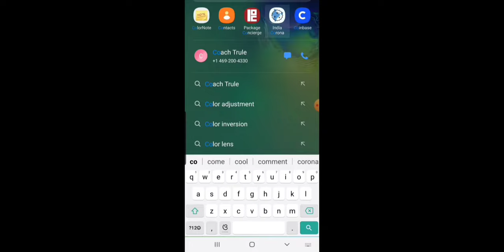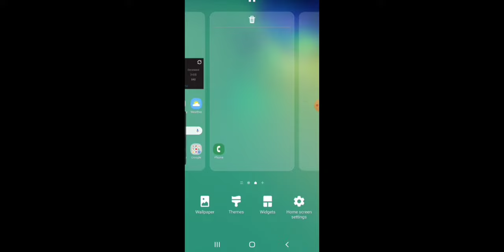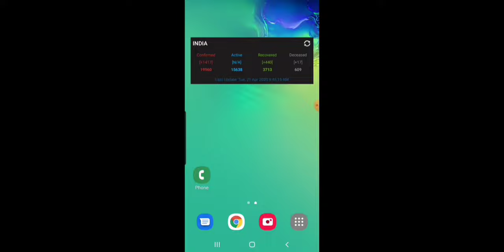odia vlog | ମୋ ସ୍ୱାମୀ ଦେଶରେ corona ପାଇଁ କଣ କରିଛନ୍ତି| odia vlogger in america | odia vlogger in usa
Link of my huaband's app

Jaya Jagannath

Camera stand:

Backdrop stand